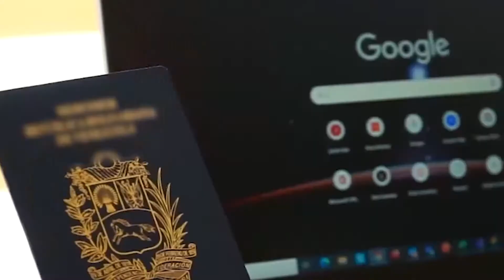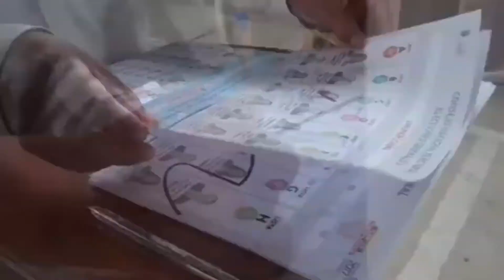ACTUALIZACION CNE - ALLY TV NAPO